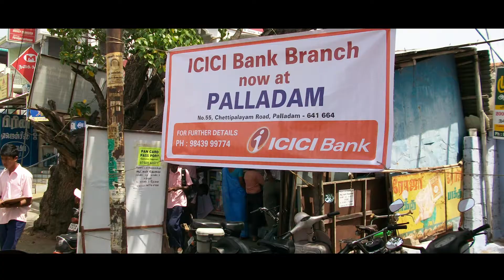ICICI Bank | Rural Promotion | SevenI | 2021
Attention here 🙏🏻🙏🏻🙏🏻
Seven I Business Forum

SEVENI BUSINESS FORUM
M. Raj Ganesh,
New No 30/1 - Old No - 15/1
Nagarjuna Nagar - 1st Street. Five Lights - Rangarajapuram,
Kodambakam - Chennai - 24